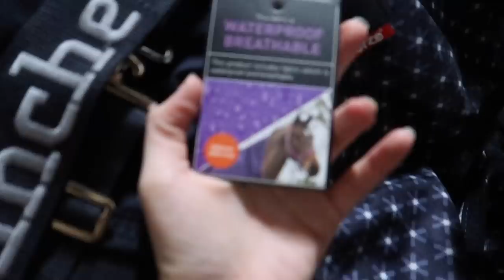PONT ILYEN TAKARÓT KERESTEM! 😍